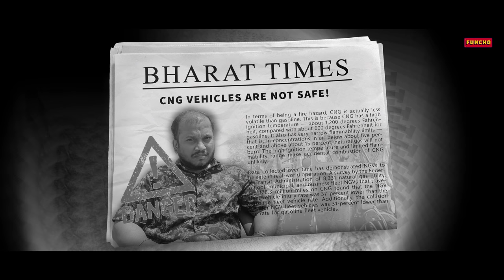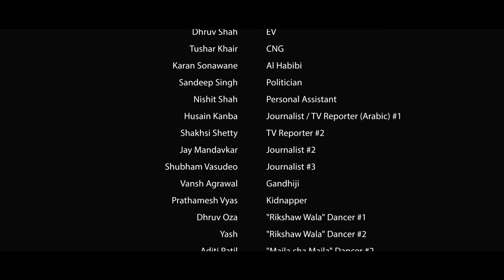Petrol - The Untold Story | Funcho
Petrol - The Untold Story
We have no idea what to say. We always wanted to create something like this but due to some or other reasons we couldn’t.
Projects like these give us excitement and thrill.
Agar ye video aaplogo ko bhi pasand aata hai toh aise projects bas aate rahenge❤️
Bachie log! Abhi toh sirf shuruwaat ki hai. Milte hai agle video mein

WRITTEN BY -
Dhruv & Shyam

Dhruv & Shyam

DOP -
Prathamesh Vyas
Arun Sharma
Joshua Naidu

EDITED BY -
Zenith Sandil
Shubham Vasudeo

DI COLORIST -
Abhishek Kini

VFX ARTISTS -
Akshay Lokhande aka born anim
Jay Mandavkar

PRODUCTION MANAGER -
Nishit Shah
Ashish Guria
Vaishnavi Bagwe

CAST -
Shyam Sharma
Dhruv Shah
Sandeep Singh
Nishit Shah
Husain Kanba
Jay Mandavkar
Shubham Vasudeo
Zenith Sandil
Simar Chouhan
Sanowar Chouhan
Neel Wagela
Palomi
Isha Doshi
Vaishnavi Bagwa
Mansi Ugale
Ankit
Dhruv Oza
Vansh Agarwal
Prathmesh Vyas
Luis
Tanmay
Mitesh Malgaonkar
Abhishek Behra
Parth Chatkara
Neel Waghela
Akash

Madhuri Chhattise
Pooja Pawar
Sapna Khaire
Aditi Patil

Mihir Surana & the entire  NoFiltr Group

LOCATION COURTESY -
C21 Hangar (Andheri) & Apna Virar

Song lyrics:

Maila Cha Maila
Petrol cha maila

har koi chaahe aache
dino ka mela

jis din khareedu (aa haa)
kidney bhula du (aa haa)
bankein luta du (aa haa)
Petrol cha maila

Tum aagaye ho
Sabko bachaane
Hoga khatam ab
Petrol ka khela